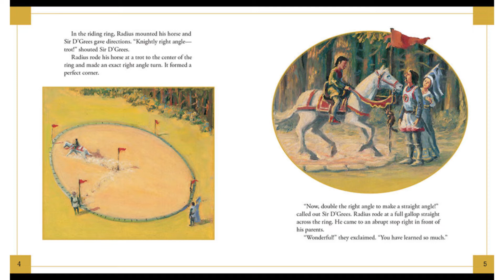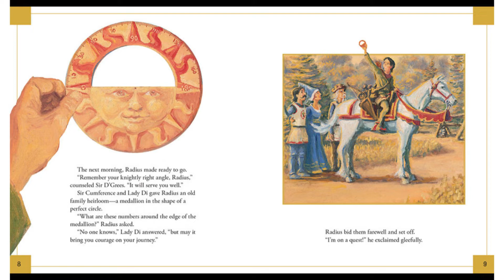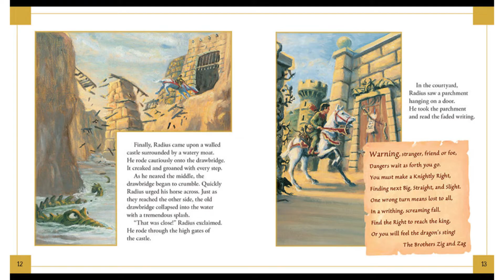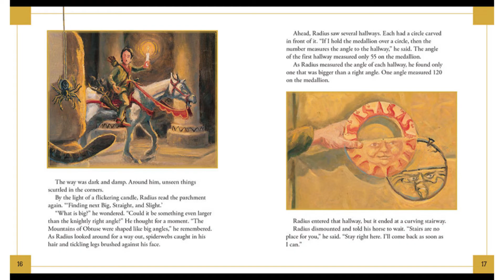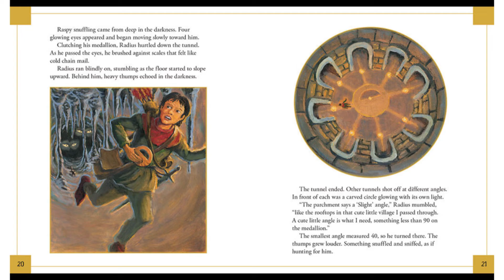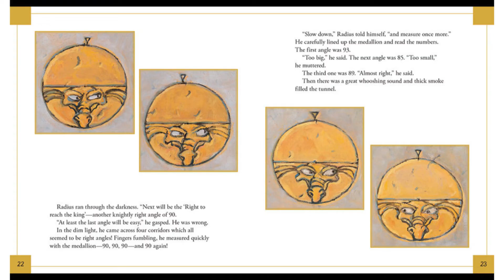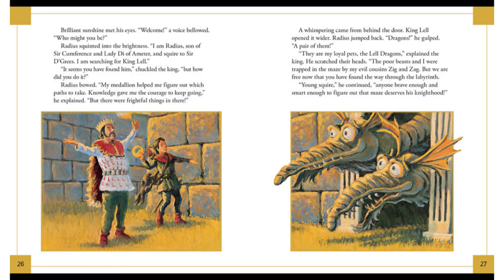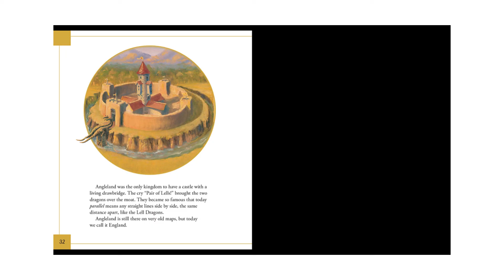Math Read Aloud: Sir Cumference And The Great Knight of Angleland | Elementary Summer Math Stories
This math read aloud is a part of my elementary summer math stories. This book by Cindy Neuschwander teaches about angles and degrees following the adventures of Radius, who has to rescue the King dodging danger and dragons through a mysterious castle and a maze of angles!  Will he rescue the king?  Watch and listen to find out!

New Minds Learning Center focuses on understanding mathematics and key concepts.  My objective on this channel is to help both adults and children to learn math in a fun and easy way, and use it when necessary.

Music Artist:  Harmony
Song:
It’s Like Everyday
Publishing:
Jack Russell Music Ltd.

Music Title:  Entertainment
Musician: Alexander Nakarada

Music Title: Celebration
Musician: Alexander Nakarada

I am also a private tutor on Zoom for children up to grade 7.

I have an Associate Degree in Deaf Studies, a Bachelor’s Degree in English Literature, and a Master’s Degree in Teaching/Childhood Education.  I’ve been tutoring students for over 20 years!
I absolutely love what I do!!

FAQ:
London, England 🏴󠁧󠁢󠁥󠁮󠁧󠁿
•Where are your parents from?
Jamaica 🇯🇲
•Are you married?
Yes
•Do you have children?
Yes